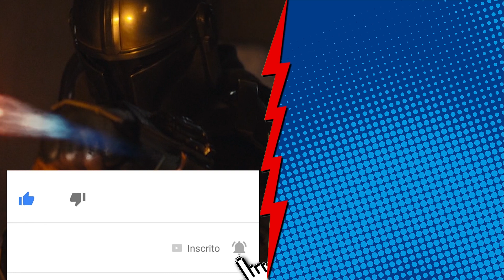O Mandaloriano fica cada vez mais EMPOLGANTE! (Análise do EPISÓDIO 3 e algumas referências)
No meu vídeo anterior sobre The Mandalorian, eu já tinha dito que a série parece que só melhora a cada episódio. E depois de assistir ao terceiro, eu vou ser obrigado a me repetir aqui, porque até agora esse foi o episódio que eu mais gostei. "O Mandaloriano", até agora, está bom demais! :)